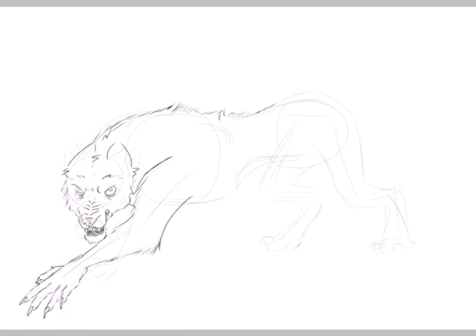Cartoons By Kelsey: Werewolf